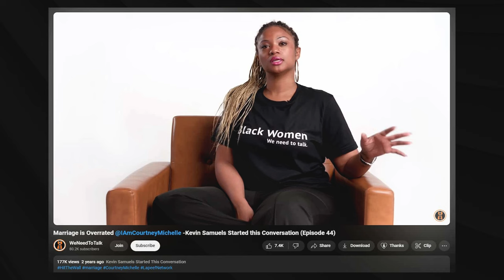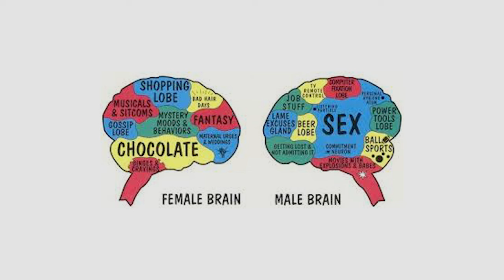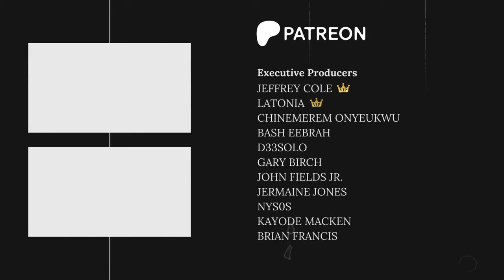Mortal Kombat 69